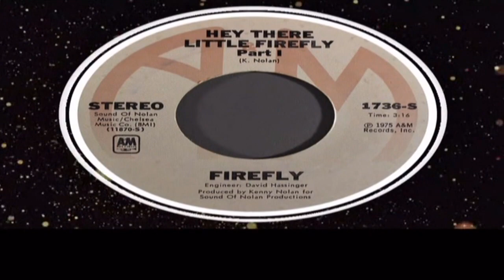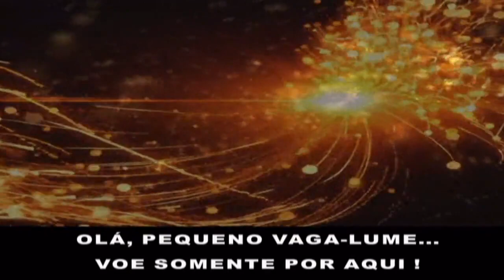Firefly - Hey There Little Firefly (Tradução)